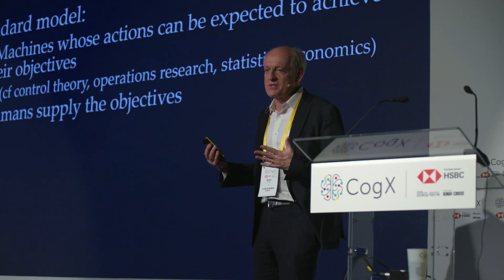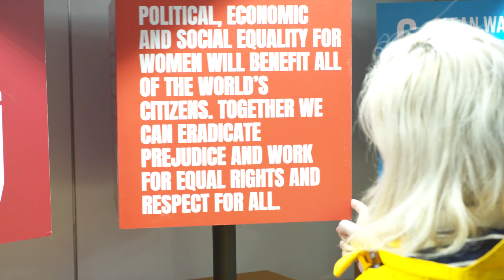CogX19 Day 1: HIGHLIGHTS | CogX 2019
Here's our highlights of day 1 at CogX19. What an amazing start: from London's Mayor Sadiq Khan's support of AI for the UK, to 10 stages of thought provoking speakers & an incredible showcase of exhibitions and startups. See you tomorrow!